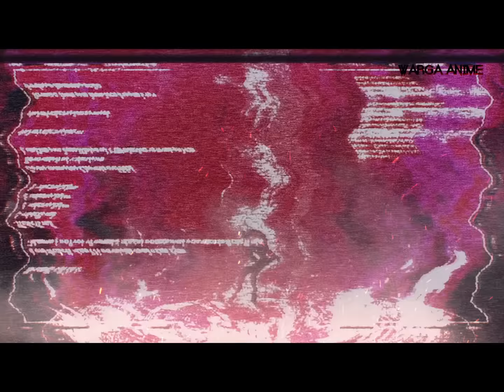RIMURU Di KALAHKAN !!! RIMURU DiBuang Ke DIMENSI Yang Tak DIKETAHUI - Tensei Shitara Slime Datta Ken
PEMBAHASAN LIGHT NOVEL TENSURA (VOL 20 PART 17)

Disini kita akan diperlihatkan Rimuru dan Guy crimson sedang menghentikan velzard dan amukan milim. dan kita juga diperlihatkan negara sarion telah diserang jahil dan zalario. Dan apakah yang akan terjadi selanjutnya, mari simak videonya...